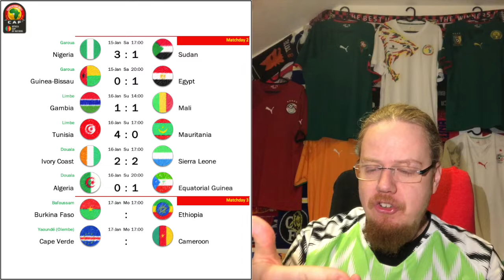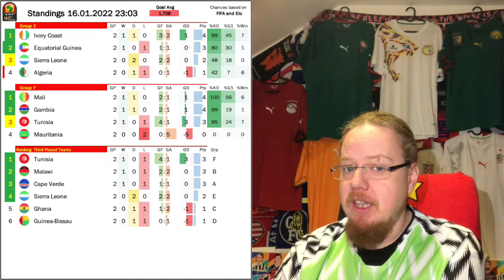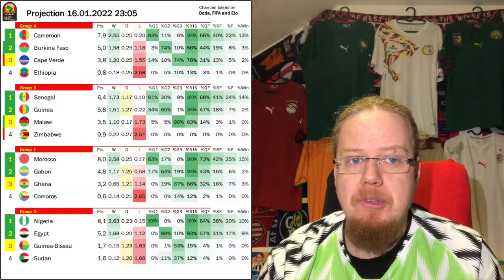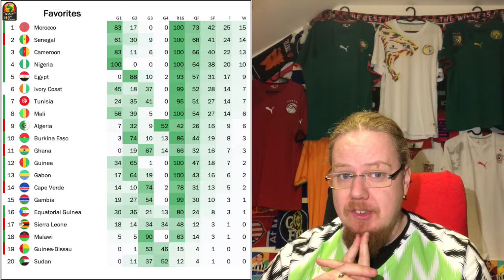SOS for Algeria and Ghana!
Slowly the tournament kicks into the next gear and we not only  have 1-0's and 0-0's. Cameroon, Morocco and Nigeria became the first teams to qualify for the next round, while Ghana and especially pre-tournament favorites Algeria find themselves in jeopardy. Also, it seems that teams from North Africa have more trouble than the rest of them.

00:00 Intro
02:27 Cameroon storm into the next round
03:05 Poor performances from Senegal and Morocco
04:19 Friday upsets
07:07 Nigeria remain convincing, Egypt are back on track
09:59 Tunisia stomps all over Mauritania
10:35 Two shockers in Group E
15:42 Upcoming fixtures and standings
17:50 The latest tournament projections
20:16 Outro & Goodbye